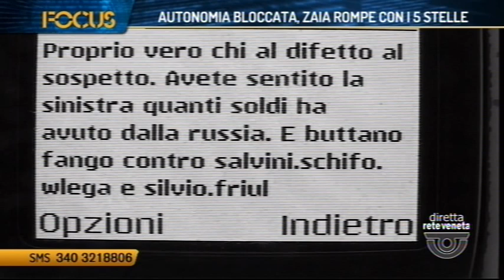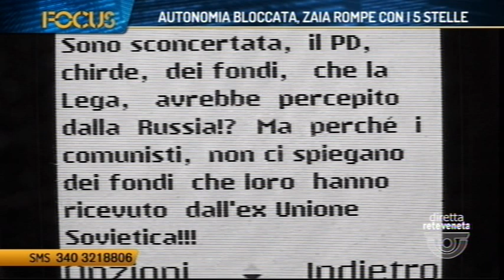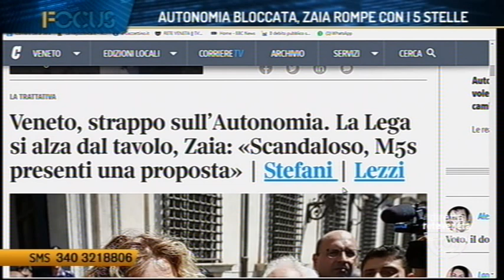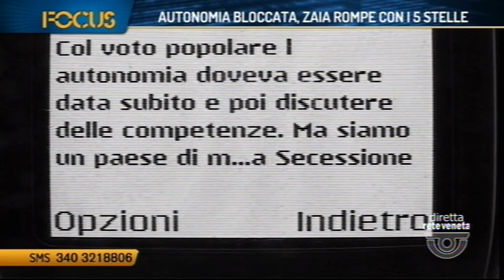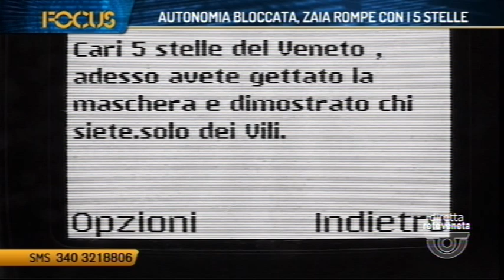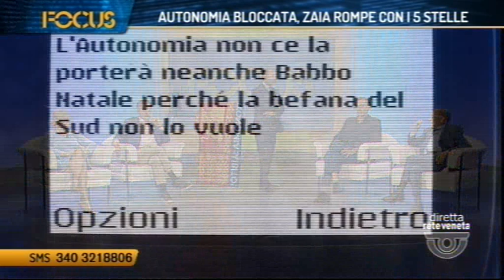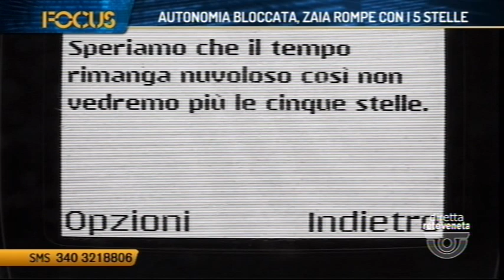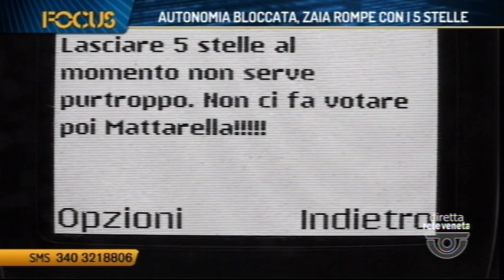FOCUS - AUTONOMIA BLOCCATA, ZAIA ROMPE CON I 5 STELLE (11/07/2019 21.18.50)